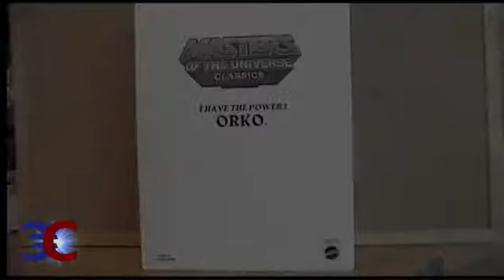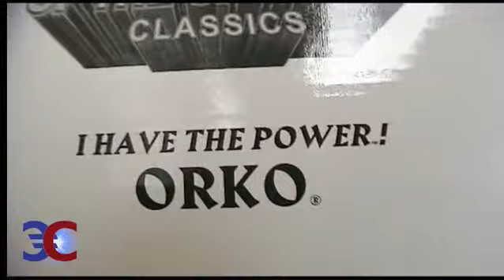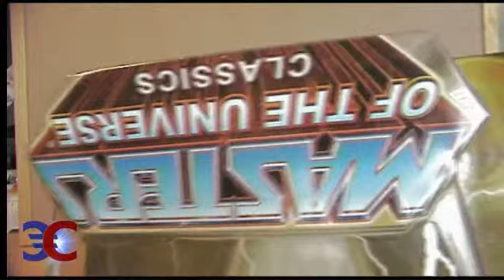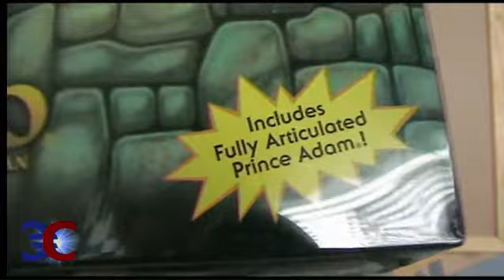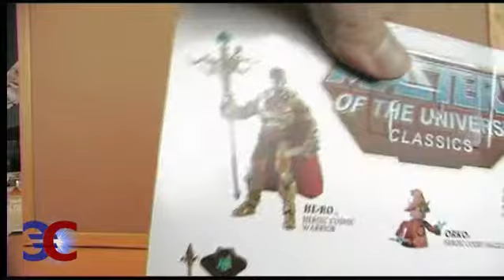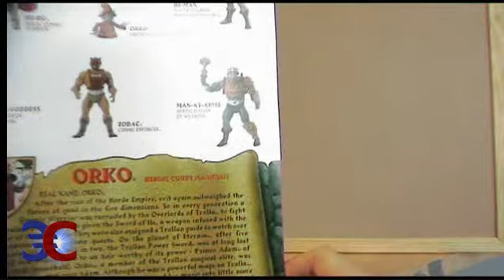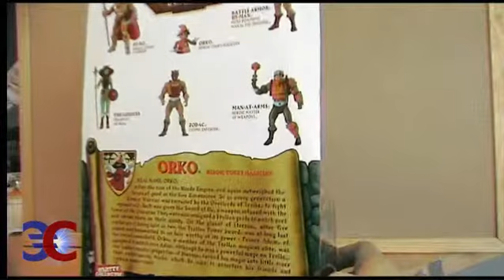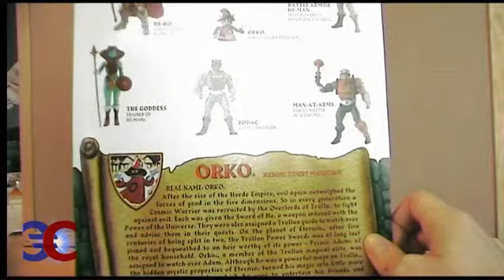Masters of the Universe Classics Orko 1/3 (Finnish)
Tässä on oma katsaukseni MOTUC Orkoon. Tämä on osa 1/3.

Uusi(a) Masters of the Universe Classics hahmoja ostettavissa, joka kuukauden 15. päivä tai seuraavana yhdysvaltalaisena arkipäivänä, osoitteessa
Any non-Finnish speaking people are welcome to watch this video, but you might not understand what I say very well. This is video part 1/3.

New Masters of the Universe Classics character(s) sold on every month (15th day or next US non-holiday)